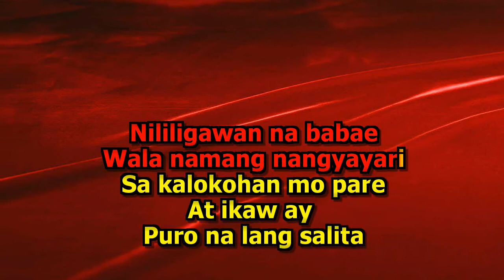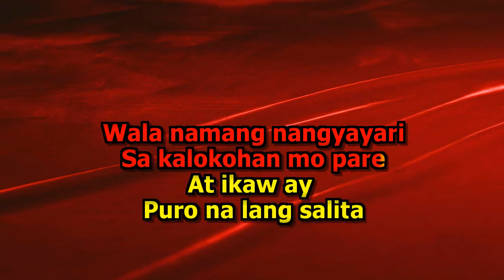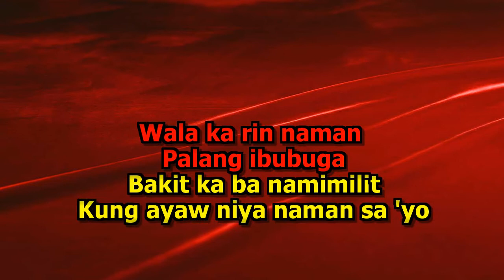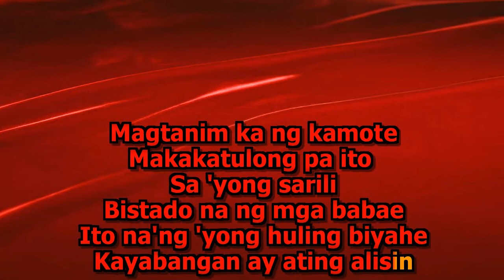Mike Hanopol Kayabangan Karaoke Vocal Reduction